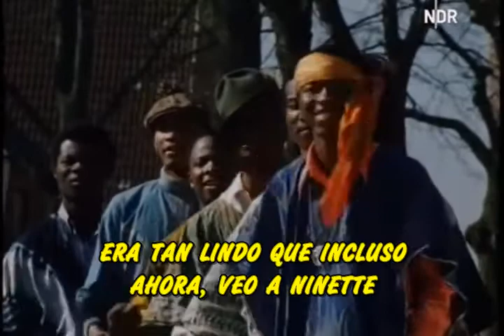Soulful Dynamics - Mademoiselle Ninette Subtitulada en español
Artista: The Soulfoul Dynamics
Álbum: The Best Of
Fecha de lanzamiento: 1999
Género: Jazz